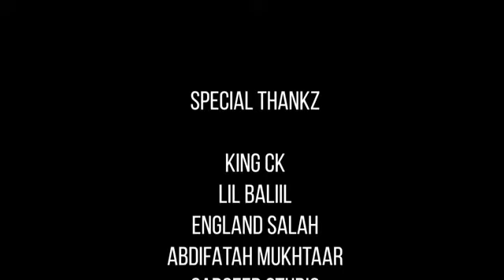SOMALI STARS WORLDWIDE - SAHRA KIIN | XAN XANTEEYE | NEW SONG | 2020 182K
You Can Stay Updated By Following On Instagram and Twitter.